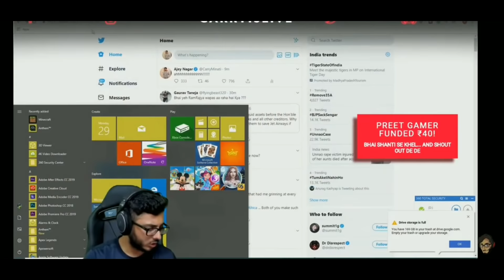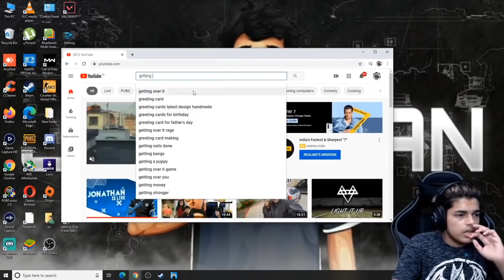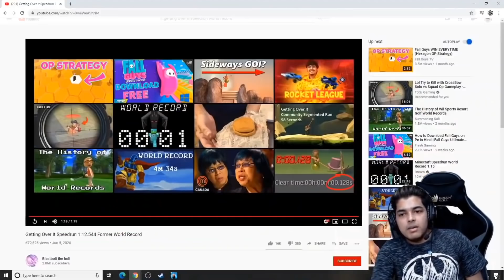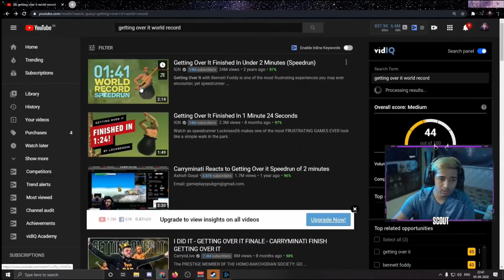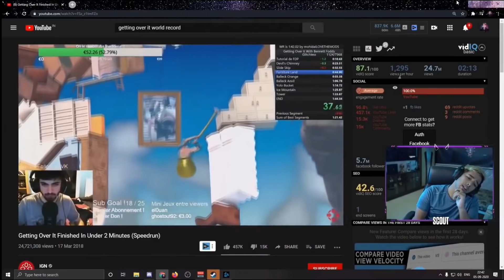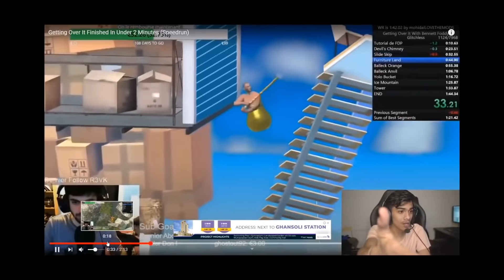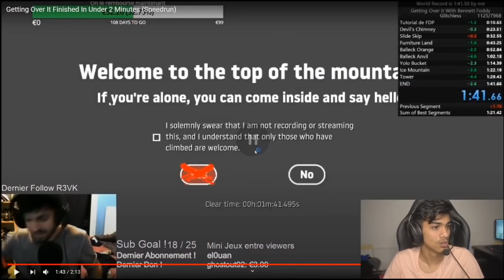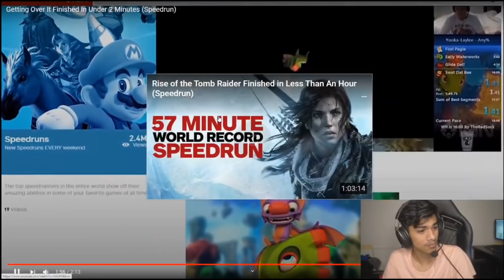SCOUT CARRYMINATI JONATHAN REACT TO GETTING OVER IT WORLD RECORD || STREAMERS SHOCKING REACTION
Scout, Carryminati, Jonathan Gaming, Soul Regaltos epic reaction to getting over it speedrun world record.